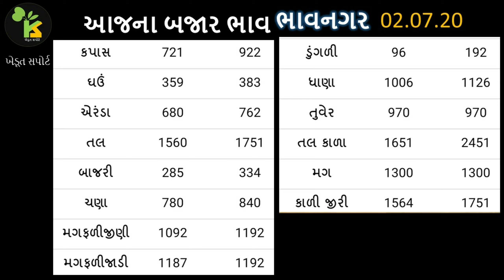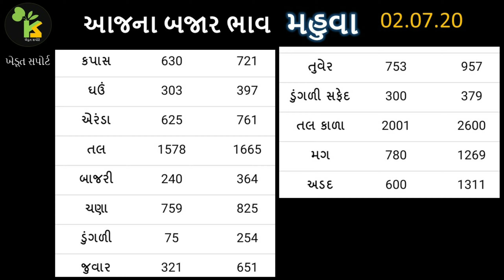02.07.20 આજના બજાર ભાવ | ભાવનગર | મહુવા | Bhavnagar APMC | Mahuva APMC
1. ભાવનગર માર્કેટ યાર્ડના બજાર ભાવ

2.  Mahuva Yard Bajar Bhav

3.  મહુવા માર્કેટિંગ યાર્ડ બજાર ભાવ

4. bazar bhav in Bhavnagar

5. આજના માર્કેટ યાર્ડના બજાર ભાવ

6. મહુવા માર્કેટિંગ યાર્ડના ભાવ